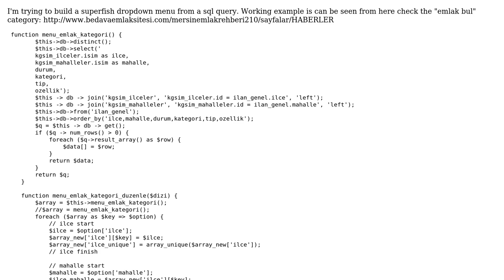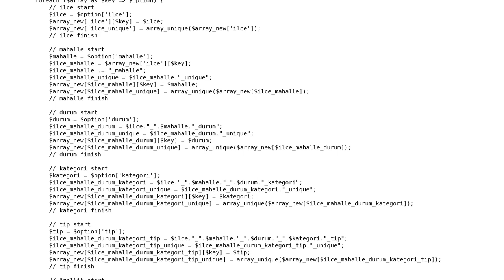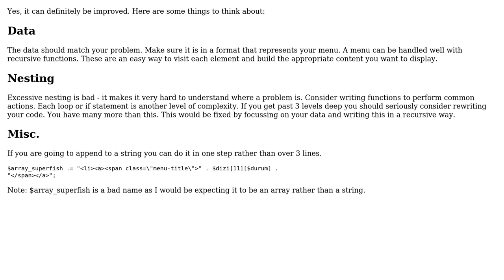Is there a better and short way to getting that array from joined sql query and converting it to...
Is there a better and short way to getting that array from joined sql query and converting it to superfish dropdown menu?

With thanks & praise to God, and with thanks to the many people who have made this project possible! You are responsible for your own actions.